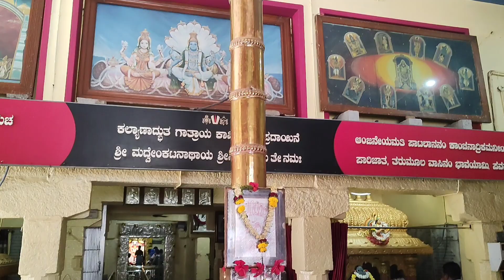Vlog||My travel vlog||Day in my life||Morning routine||Productive day in my life||Telugu vlogs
Vlog||My travel vlog||My life journey vlog||Life style vlog||Telugu vlogs

Playing HIDE and SEEK in DREAM HOUSE..🔥🔥 ( EXTREME )

Credits
NCS :Devotional Music
Keep it 98 plus - Rage

vlog
morning routine
productive vlog
daily vlog
study vlog
college vlog
getting my life back together
getting my life together
weekly vlog
night routine
college
routine
cook with me
6am morning routine
grwm
funny
college day in my life
high school
school vlog
kavari
chill vlog
hannah elise
hannah
hannah maute
vlogs
coffee
temple
student
university
hanna
diy
thrifting
hannah ellis
hanna elise
hanna ellis
entertaining
ella katherine
review
ella
katherine
for teens
cleaning
dorm
boarding
viral
explore page
clothes
boarding school
my real morning routine
boarding school morning routine
productive
productivity
organizing my life
forcing myself to be productive
healthy habits that changed my life
5am day in my life
healthy habits
that girl
uni vlog
weekend vlog
living alone diaries
nyc
usc
organization
notion
freshman year
harvard
study tips
challenge
chill day
cozy night in my life
bookstore vlog
booktok
reading vlog
aesthetic vlog
honest q&a
haul
self care day
cozy days at home
karla espinosa
going out
casual week in my life
갓생
공부 브이로그
열공
일상
미국대학
대학입시
하버드대학교
하바드
하버드생
harvard student
language learning
clean my mac
collegediaries
motivation
makayla lysiak
screenwriting
los angeles
college acceptance reactions
college decision reactions
satisfying vlog
how to get into usc
notion tour
realistic morning routine
5am morning routine
waking up at 7am
usc school of cinematic arts
usc film school
usc freshman
work day in my life
school routine
college days in my life
first week of college
first week of school
productive college vlog
productive college routine
period day in the life rubix cubix
period day in the life at school
period day in the life
what it's actually like to be on your period
real period routines
real period day in my life
rubix cubix period
period week in my life rubix cubix
period week in my life
period day in my life vlog
period day in my life
rubix cubix
study routine
valentines day
uni week in my life
realistic college week
productive week in my life
5am day in the life
self care vlog
6am day in my life
workout with me
vlog channel
chill evening vlog
that girl routine
toronto
8am day in my life
cozy night in my lfe
uoft
9 to 5
9 to 5 day in my life
fitness instructor
personal trainer
healthy lifestyle
health vlog
alia zaita
maggie macdonald
fernanda ramierez
vanessa tiiu
productive school days in my life
5:30am school day in my life
8am school day in my life
a productive day in my life
productive 5am day in my life
catherine june
waking up at 5am for a week
trying 10 healthy habits everyday for one week *life changing*
healthy habits to do every day
mom of 4 day in the life
week in the life
mom of 4
spend the morning with me
that girl habits
healthy girl era
skincare routine
6am productive day in my life
sunday reset
oanhdaqueen
oanh
fitness lifestyle
bodybuilding lifestyle
justmerk daily routine
merkel fitness
just merk
build muscle
gym motivation
workout motivation
bodybuilding
full day of eating
routine to get shredded
daily routine to build muscle
daily routine
day in the life of a bodybuilder
fun
easy cleaning
going out grwm
24 hour challenge
chelsea lascher tiktok
chelsea and jax
a day in my daughter's life in alphabetical order
my day in the life in alphabetical order
kids videos
morning cleaning
tips and tricks
living alone
couples
date night
24 hours
engaged
wife
married life
married
anniversary
special day
husband
valentine
valentines
getting ready for school
cleaning hacks
school night routine
college finals
school night